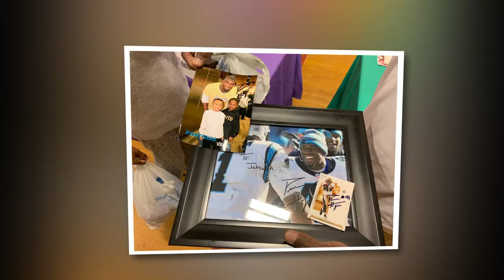Annual YMCA Golf Classic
Our tenth annual golf tournament continues the long-standing tradition of helping children and families through the programs and services of the Y.
Benefitting the Historic Cleveland Avenue YMCA the annual golf classic has been an event at the fore of building community and family strength.
The Y is, and always will be, dedicated to serving the community for all.
Our programs include:
• The Brown Bag Bus feeding program
• Pre-K
• Youth sports
• Summer day camp
• After-school programs
• Swim lessons & Safety Around Water
• Dream Team Track and Field program
• Memberships